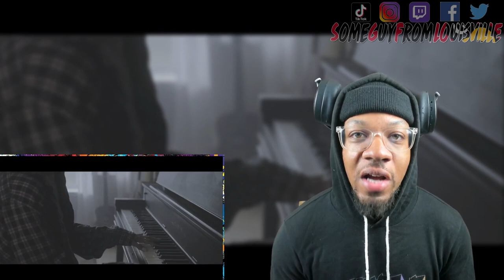A COVER DONE RIGHT! | [reaction]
SGFL takes a listen to a cover by Riley Elise of 'Elephant Love', originally performed by Kimberly Baluzo. Penned, composed, and produced by Dean Mark Hilario Enoza
TIMESTAMP
Intro - 00:00
Reaction - 03:27
Outro - 07:20
DEAN MARKS's social media handles:
Others: Amazon Music, iTunes, Pandora, YT Music, Deezer, TIDAL, Napster
WANT A REACTION? TAP IN!